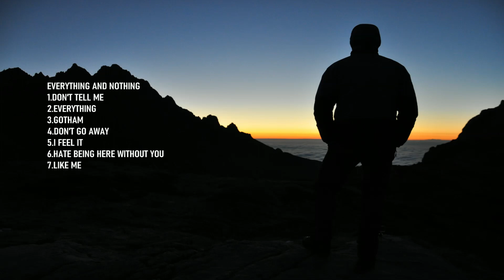3.DUSIU - GOTHAM (Feat. Stevierain) (Official Audio)